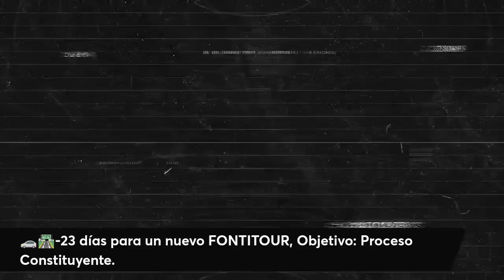Hablemos de patriotas chantas que "son privados" y no le deben explicaciones a nadie...🤡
🔴 ⚔ ¡Donando, ayudas a la "Batalla Cultural" contra la izquierda y la derechita cobarde!
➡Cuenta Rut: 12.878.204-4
➡Pablo Pérez
➡Únete y se "miembro" del canal mes a mes para apoyar mi trabajo de forma voluntaria.